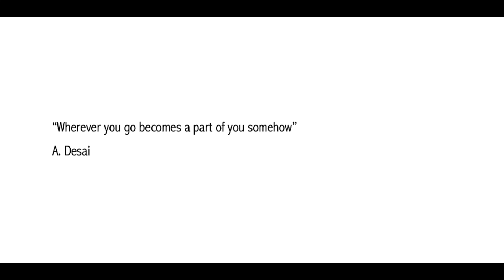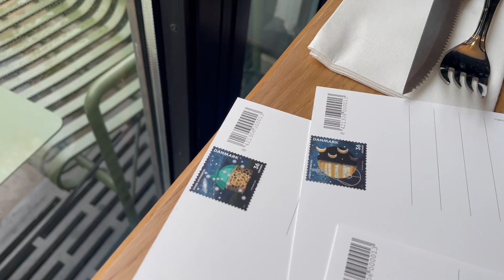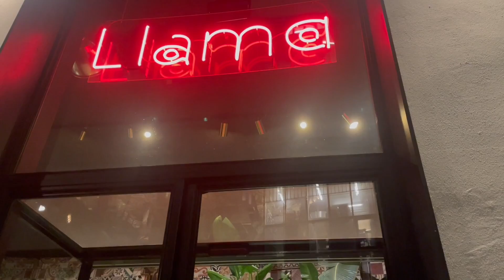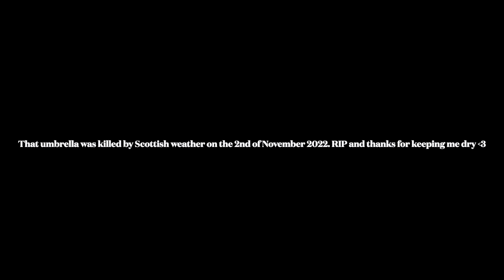Freetown Christiania disappointed me 😔 Copenhagen on a budget vlog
Hi friends!

This vlog was filmed on our third day in Copenhagen. We went back to Ø12 for brunch, as it offers delicious food and was just a short walk from our hostel Steel House Copenhagen, then we went in search of a postbox, to mail the most expensive post cards (more like stamps) of our lives. After that we walked all the way to Freetown Christiania, which I was hoping would be an alternative, innovative and original self-sufficient community within the city of Copenhagen, but actually disappointed my expectations. Unfortunately it's not allowed to film there, so I don't have any videos, I know there's vloggers who filmed there, but I'm not rebellious enough, and of course I respect the will of its inhabitants. I was hoping it would be more artsy, creative and well looked after but I found it shabby and not very clean (my view has been very affected because of how Pusher Street looks).

Camilla x